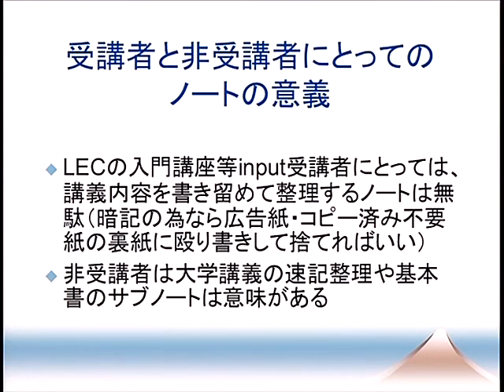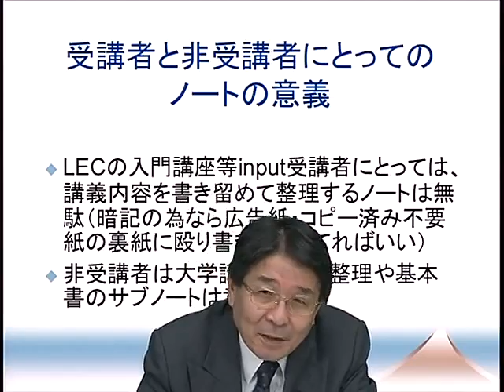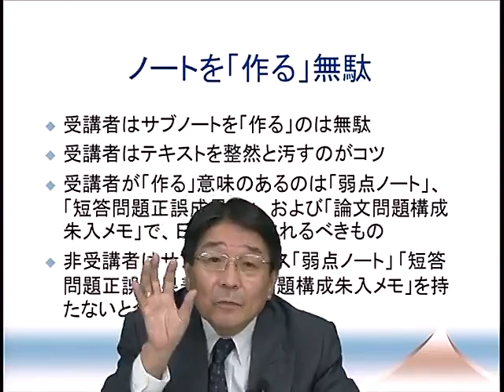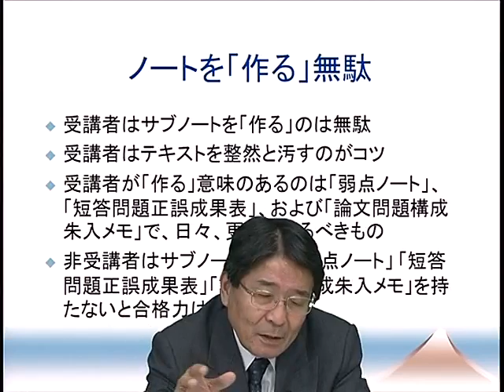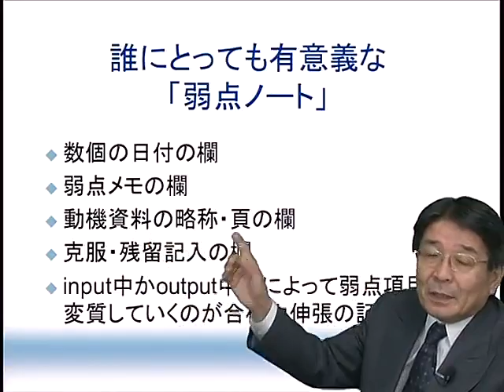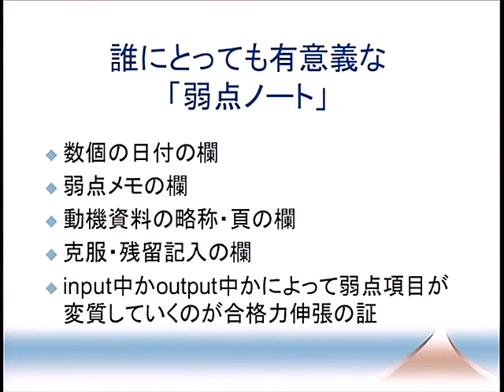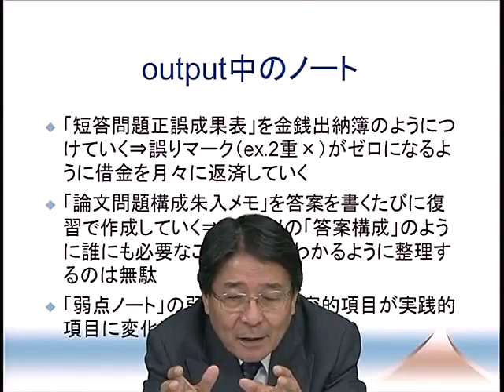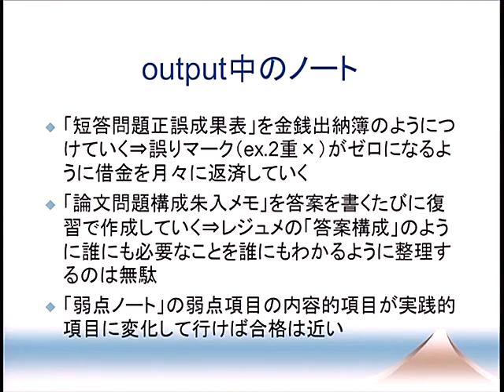初学者から試験直前期までノートのとり方